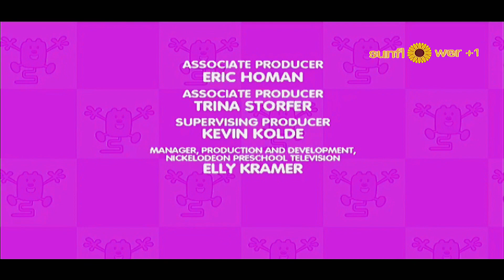Wow! Wow! Wubbzy! - S2 End Credits (Italian, FANMADE)